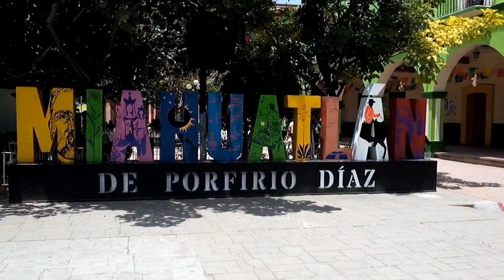De paso por Miahuatlán de Porfirio Díaz